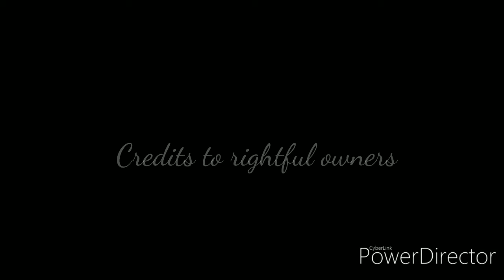TITANIC LOVE THEME : my heart will go on - Celine Dion (ROUGIX)